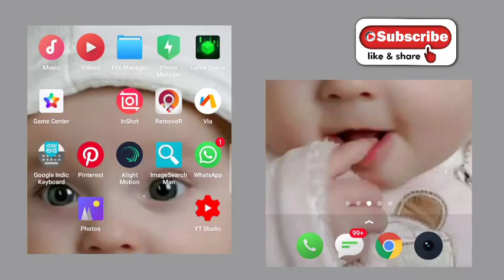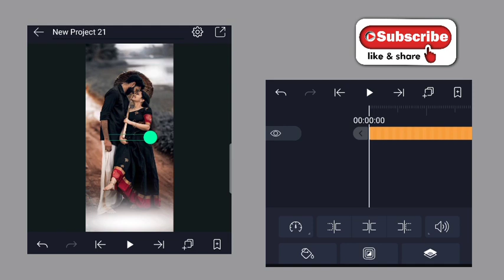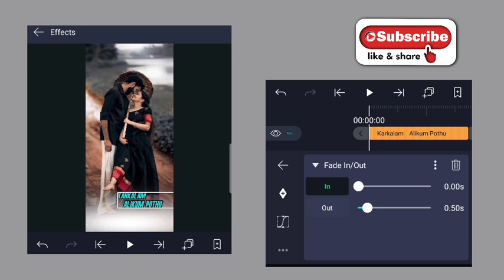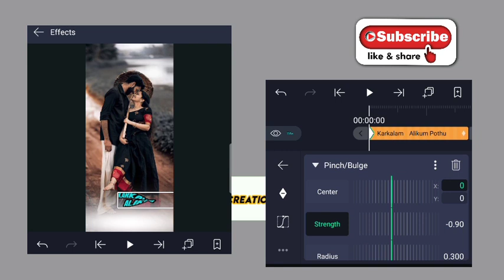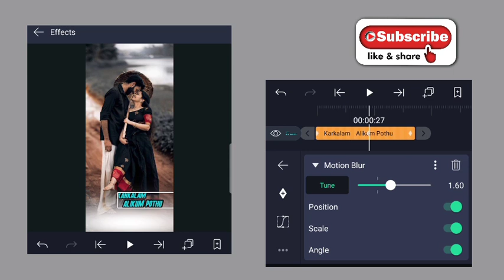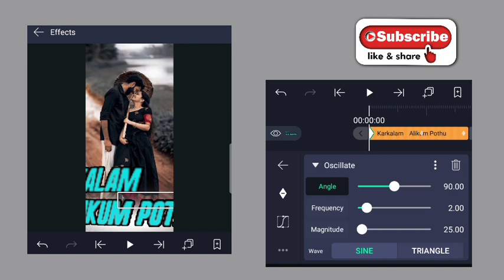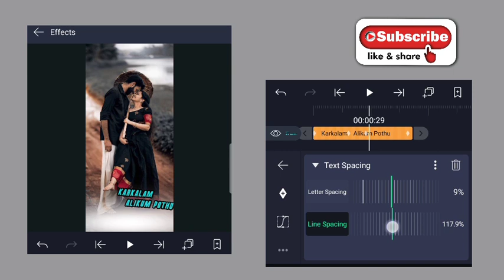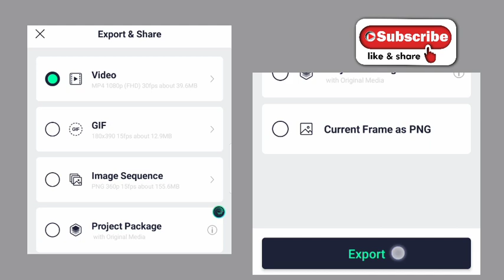Full Screen Status Video Editing Alight Motion Tamil